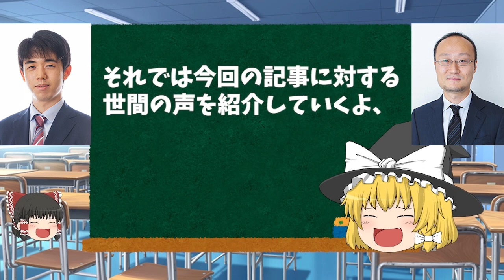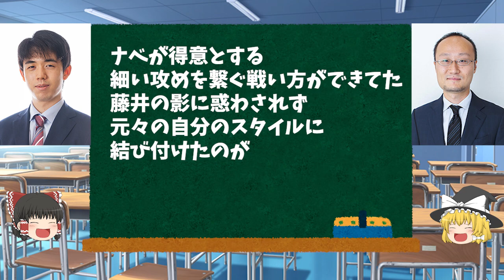【名人戦】渡辺名人「踏ん切りがつかなかったけど決断した」藤井聡太竜王との名人戦【ゆっくり解説】【将棋界のニュース】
渡辺名人
ちょっと踏ん切りがつかなかったです。
なかなか行く決断が
できなかったですね

【名人戦】渡辺名人「踏ん切りがつかなかったけど決断した」【ゆっくり解説】【将棋界のニュース】

2chで見つけた面白い記事やニュースをupしていくよ！
まったりとアップしていきます！